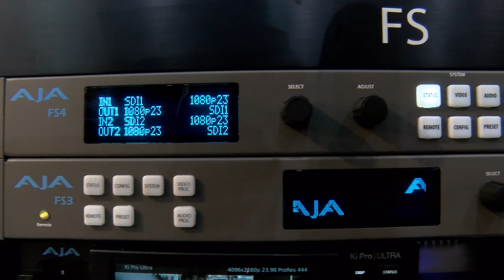[QBEE2016]AJAブース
九州放送機器展レポート